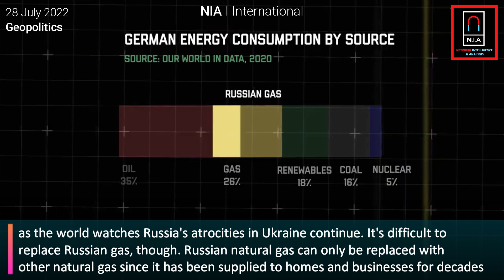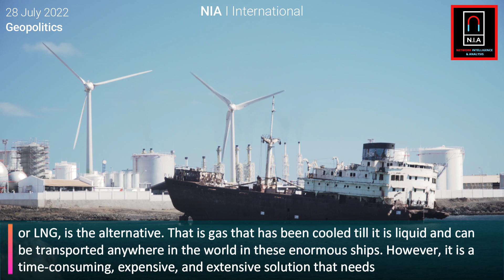Germany Dependencies On Russian Gas : Explained | Geopolitics | NIA International I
NIA is India's no.1 English news channel since its launch. It is your one-stop destination for all the live news updates from India and around the world. NIA makes news accessible for you at your convenience, at all times and across devices.we keep you updated with up-to-the-minute news on politics, sports, entertainment, lifestyle, gadgets and much more.

 @Network Intelligence & Analysis

wion,republic world,times now,sikar times,crux,hindustan times,world news,politics,defence,war,education,technology,current affairs,aljazira,bbc,cnn.

HongKong(China)
Guinea-Bissau
Timor-Leste
Reunion(France)
Macau(China)
Guadeloupe(France)
Martinique(France)
FrenchPolynesia(France)
NewCaledonia(France)
FrenchGuiana(France)
Mayotte(France)
Guam(USA)
Curacao(Netherlands)
UnitedStatesVirginIslands(USA)
Aruba(Netherlands)
Jersey(UK)
IsleofMan(UK)
Bermuda(UK)
Guernsey(UK)
Greenland(Denmark)
AmericanSamoa(USA)
CaymanIslands(UK)
NorthernMarianaIslands(USA)
FaroeIslands(Denmark)
SintMaarten(Netherlands)
SaintMartin(France)
TurksandCaicosIslands(UK)
Gibraltar(UK)
BritishVirginIslands(UK)
AlandIslands(Finland)
CaribbeanNetherlands(Netherlands)
CookIslands(NZ)
Anguilla(UK)
WallisandFutuna(France)
SaintBarthelemy(France)
SaintPierreandMiquelon(France)
Montserrat(UK)
SaintHelena,AscensionandTristandaCunha(UK)
SvalbardandJanMayen(Norway)
FalklandIslands(UK)
NorfolkIsland(Australia)
ChristmasIsland(Australia)
Niue(NZ)
Tokelau(NZ)
Cocos(Keeling)Islands(Australia)
PitcairnIslands(UK